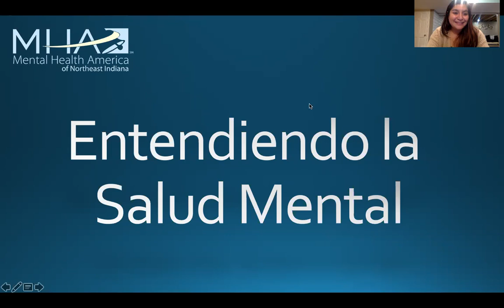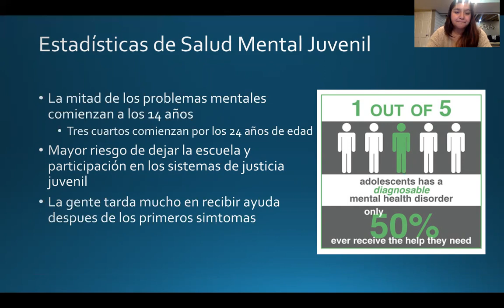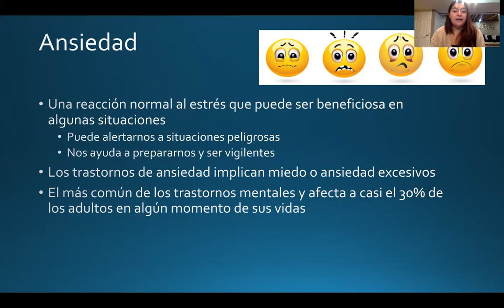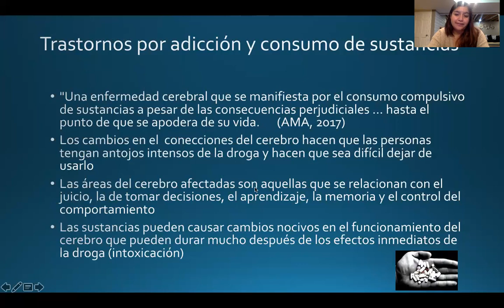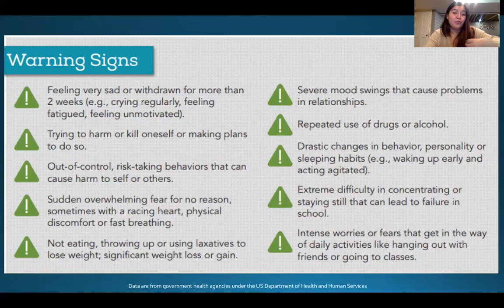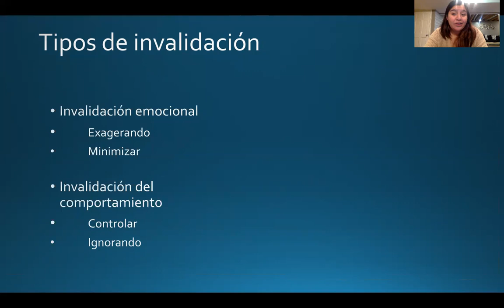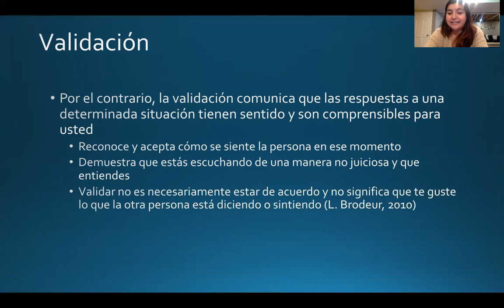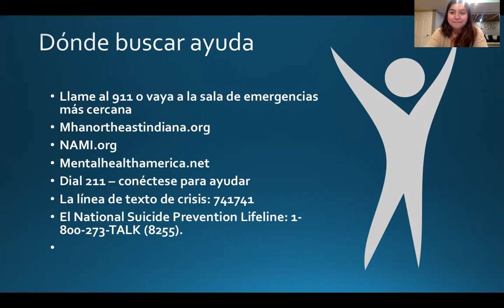MHAM: Entendiendo La Salud Mental